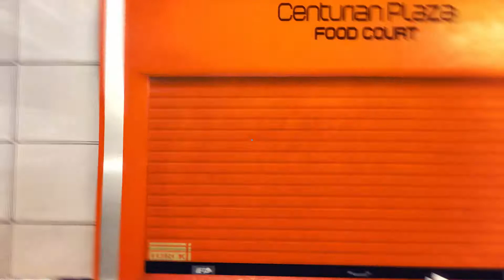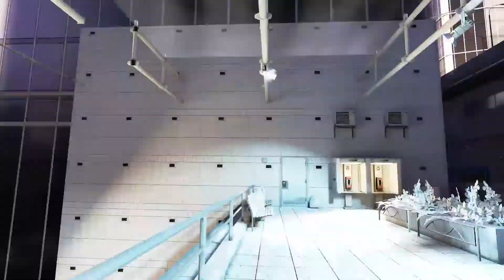Let's Test Mirror's Edge Part 4/4 - Oh mann und Ende![Full HD][German]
Und der Letzte Teil meies ersten Let's Test's. Ich hoffe, es hat euch Spaß gemacht. Aber ich sage bewusst vorläufig. Also, es ist alles noch möglich.

Skypename:
DreamcatcherLPs